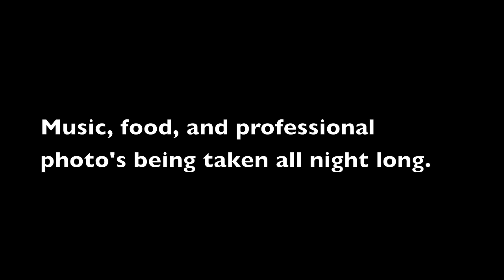Esther Promo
Promo